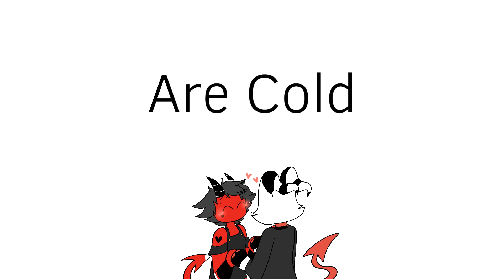Your Hands - Helluva Boss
hey guys guess who’s brainrotting on helluva boss

characters:
Millie
Moxxie
Blitzø

anyway happy april fools